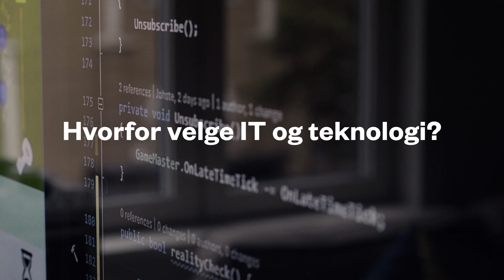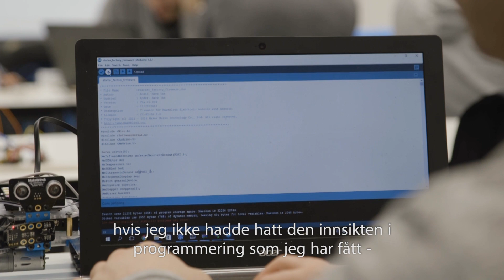Hvorfor velge IT og teknologi?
På Westerdals Oslo ACT har vi mange bachelorprogrammer innen IT og teknologi. Vi har snakket med Silje og Mathias om hvorfor de valgte en utdanning innen IT og teknologi.